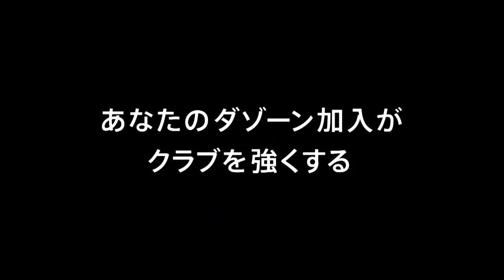【公式】ゴール動画：服部 康平（栃木）33分 アビスパ福岡vs栃木ＳＣ 明治安田生命Ｊ２リーグ 第7節 2018/4/1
栃木が敵陣で相手GKからボールを奪うと、服部 康平（栃木）が無人のゴールに蹴り込んで1点を返す！明治安田Ｊ２のゴール動画を公開中！
2018年4月1日（日）に行われた明治安田生命Ｊ２リーグ 第7節 福岡vs栃木のゴール動画です。